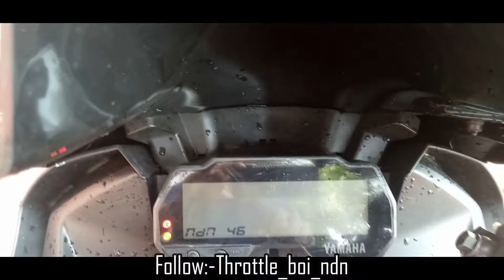Yamaha R15 v3 Modified By Throttle_boi_ndn || Best Modification || R15 Red And Black Wrapped